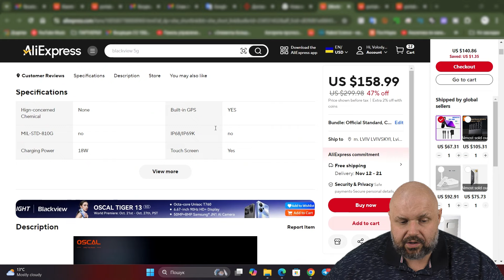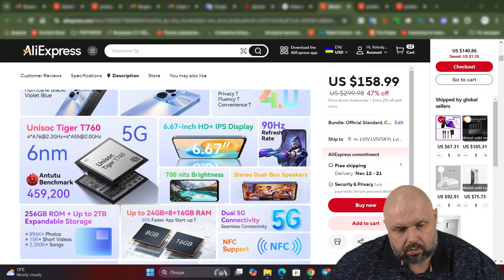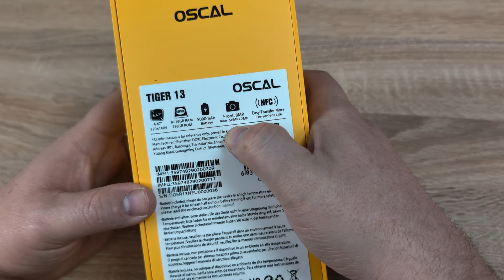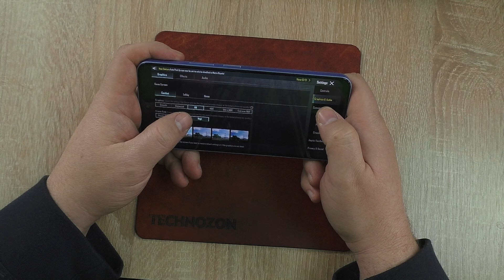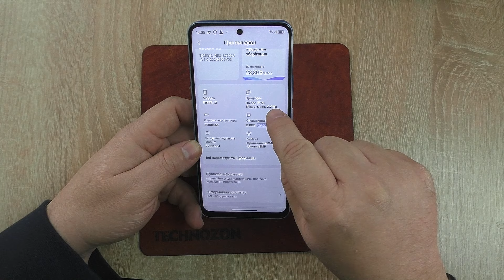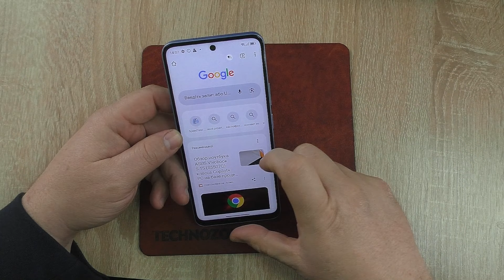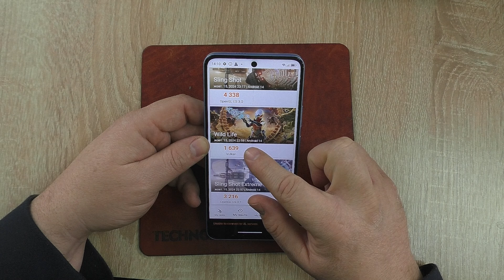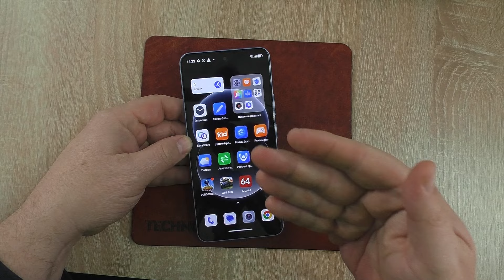ОГЛЯД BLACKVIEW OSCAL TIGER 13. СМАРТФОН КОМПРОМІС ЗА ДУЖЕ МАЛІ ГРОШІ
Посилання на смартфон
Aliexpress Україна

Aliexpress Україна

ВІДМІННІ ГЕЙМПАДИ

ДОБРІ ПУЛЬТИ

ВІДМІННІ РОУТЕРИ